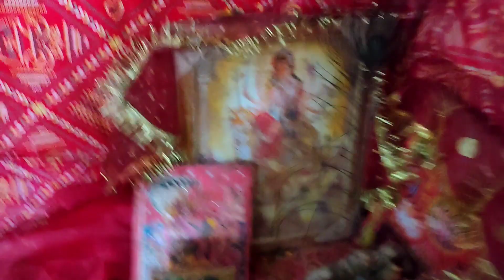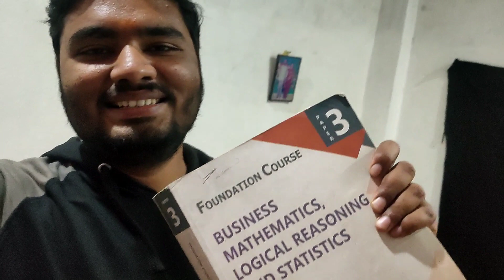Ca Foundation Result 😍🥳| Ca Foundation Result Reaction Video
Ca foundation result reaction video 😍

Mujhse Kuch Puchna Ho Ya Koi Suggestion Dena Ho To

Suna hai tag lgane se views aate hai Isliye lga dia

Time dene ke liye sukriya Milte hai agli video me 😊😊